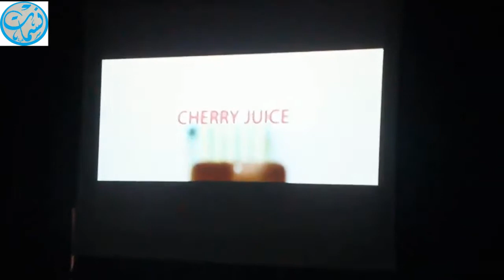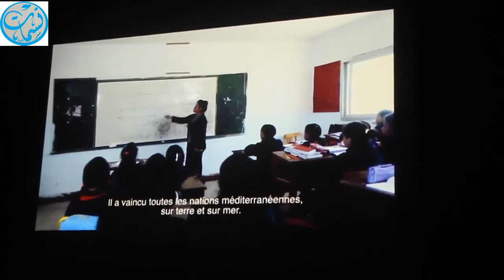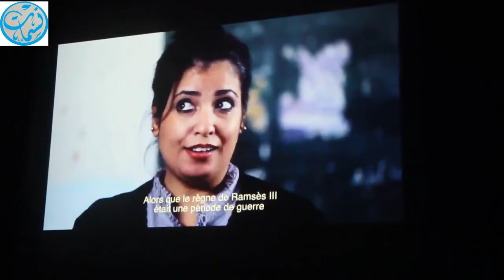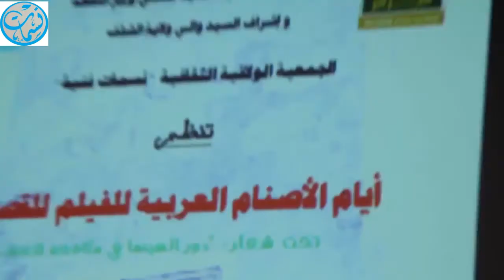أيام الأصنام العربية للفيلم القصير بالشلف 2018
2018 CHLEF
la maison de la culture Chlef